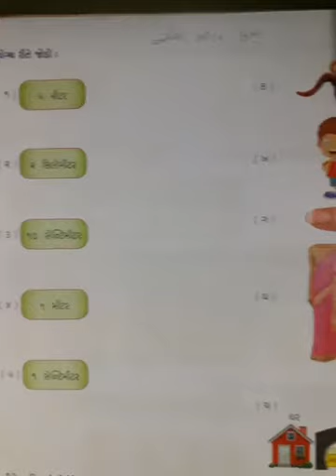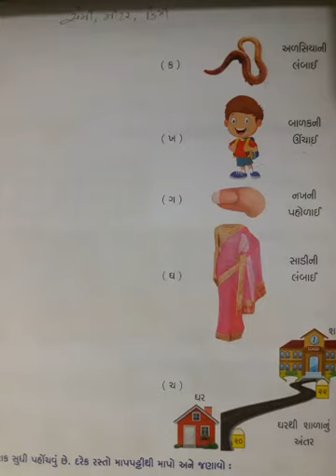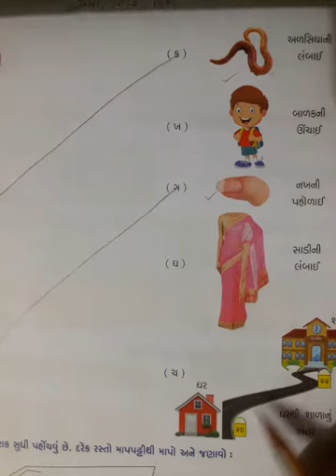ધોરણ-૩ ગણિત પ્રકરણ-૪ ભાગ-૩